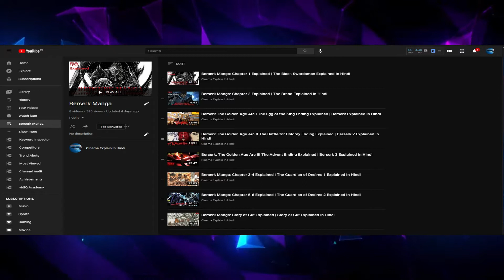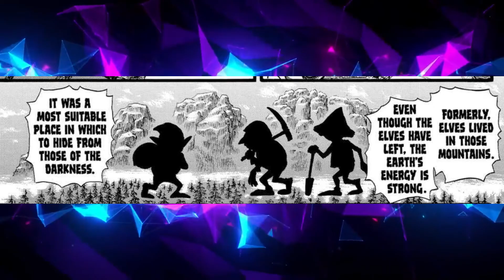Berserk Manga:Chapter 90-94 The Sprint Explain in Hindi | Golden Age Arc explained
Writer: Kentaro Miura

Begin arc: Golden Age Arc
Chapters 90 The Sprint
Chapters 91 Vow of Retaliation"
Chapters 92 Demon Infant
Chapters 93 Armament"
Chapters 94 He Who Hunts Dragons

Please note that IF YOU WANT THE EXPLANATION OF ANY MOVIE SERIES JUST MENTION THE NAME IN  COMMENT SECTION in Cinema explain in Hindi